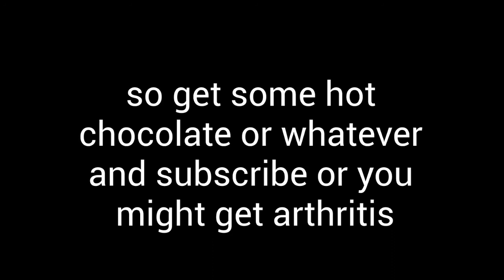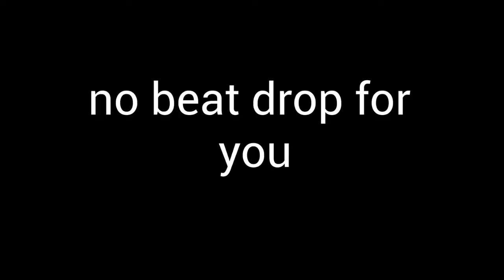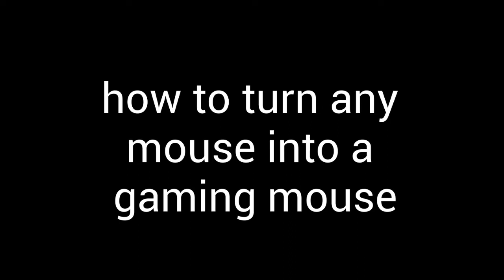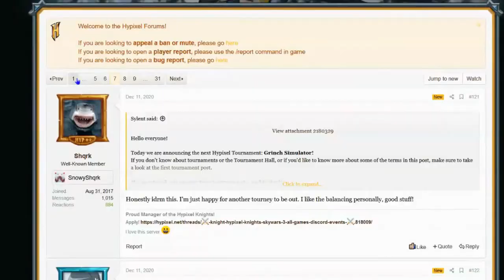Malouco 2020 Christmas Special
ok watch this
bedwars video christmas special skywars default dance hypixel minecraft pvp in a malouco video about christmas where i pvp shrek onions grinch simulator tournament doubles bedwars
how did i do youtube?